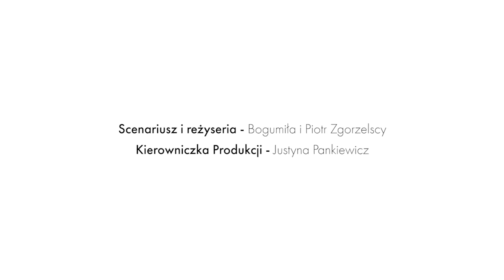POLKA GLAZYR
POLKA GLAZYR (grazir) jest jedną z wielu odmian popularnej w wielu regionach polki. Taniec charakterystyczny jest dla Górali Czadeckich. Tańczona w parach po okręgu pod słońce, w bardzo szybkim tempie, w metrum 2/4. Mimo to wykonywano ją płasko, nie drygliwie, stąd mówiło się o niej, że tańczono ją gładko (gwarowe glazirować czyli gładzić).

Prezentujemy Wam IV edycję cyklu Taniec Tradycyjny PL 2020 (pierwsza była w 2013 roku). W najnowszej edycji zostały zrealizowane 24 nowe lekcje i prezentacje taneczne, dawniej tańców powszechnie znanych i popularnych w różnych regionach Polski. Mamy nadzieję, że przypadną Wam one do gustu i pomogą w nauce polskich tańców tradycyjnych w formach niescenicznych.

Przygotowując dla Was filmowe lekcje bazowaliśmy na dostępnych materiałach archiwalnych, wiedzy tradycyjnych tancerzy i muzyków, z którymi się spotykaliśmy oraz na naszej wieloletniej praktyce tanecznej. Na ile to możliwe staraliśmy się by zaproponowane przez nas tańce i melodie zachowały swój tradycyjny styl i charakter. Mimo to, mogą się one różnić od znanych opisów i rejestracji folklorystycznych oraz wykonań prezentowanych obecnie na scenach przez zespoły regionalne lub zespoły pieśni i tańca.

Dlaczego?

Istotne było dla nas, by mogły one na nowo funkcjonować w naszym współczesnym, codziennym życiu, zdecydowanie innym od tego sprzed stu laty.

Dawniej bawiono się do żywej muzyki i jak najbardziej do tego zachęcamy. Jednak gdyby był problem, by takową znaleźć, przygotowaliśmy dla Was do każdej lekcji, muzyczny plik mp3, tak, byście mogli wziąć go ze sobą i wykorzystać w dowolnym momencie. Muzyka jest dostępna w linku na stronie internetowej

Wszystkie tańce zrealizowane w ramach projektu Taniec Tradycyjny PL są do obejrzenia na kanale You Tube Taniec Tradycyjny PL oraz na stronie internetowej

Prosimy oczywiście o rozpowszechnianie zamieszczonych przez nas filmów, aby jak najwięcej osób mogło z nich skorzystać. Do zobaczenia w realu na parkiecie!

Scenariusz i reżyseria - Bogumiła Zgorzelska i Piotr Zgorzelski

Kierowniczka Produkcji - Justyna Pankiewicz

Prowadzenie lekcji tańca - Bogumiła Zgorzelska i Piotr Zgorzelski (Akademia Tańca Tradycyjnego)

Tancerze -  Bogumiła Zgorzelska, Piotr Zgorzelski, Karolina Chabiniak-Gąsecka, Anna Chabiniak, Janusz Garnek, Marek Kargol

Muzyka – melodia tradycyjna "Polka glazyr" w wykonaniu zespół ZAWIERUCHA (Marcin Drabik, Kacper Malisz, Piotr Zgorzelski)

Zdjęcia - Daniel Kiermut

Dźwięk - Mikołaj Kiciak

Reżyseria światła - Paweł Wójcik

Kierownik planu -  Marcin Kuropatwa

Montaż, kolor korekcja,  grafika -  Daniel Kiermut

Konsultacja przy montażu - Piotr Zgorzelski

Stylizacja - Bogumiła Zgorzelska

Nagrania zrealizowano w „Studio 99” w Warszawie (wrzesień - listopad 2020 roku)

Produkcja Instytut Muzyki i Tańca we współpracy z Akademią Tańca Tradycyjnego;

Projekt realizowany przez Instytut Muzyki i Tańca, dofinansowany ze środków Ministra Kultury i Dziedzictwa Narodowego.